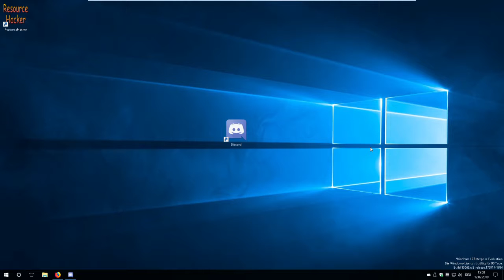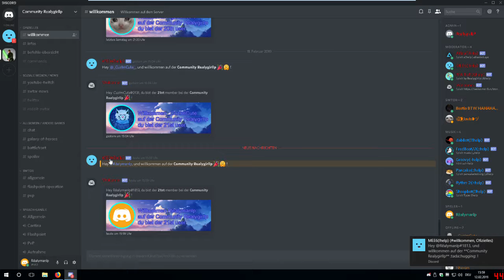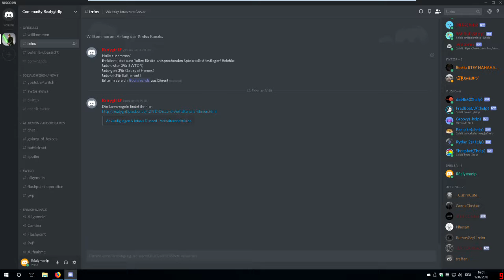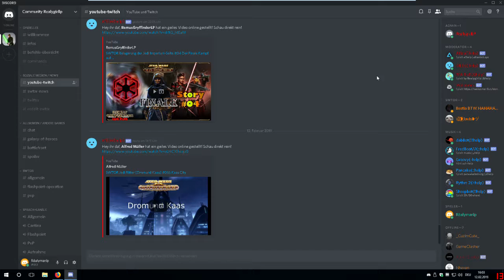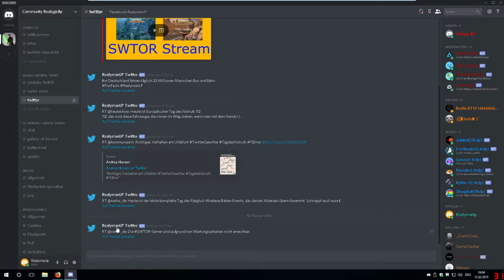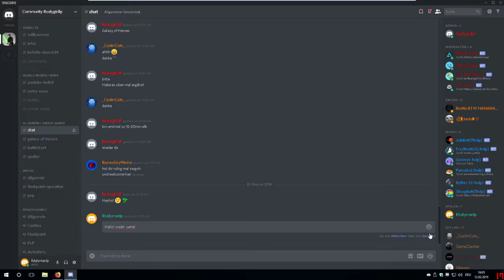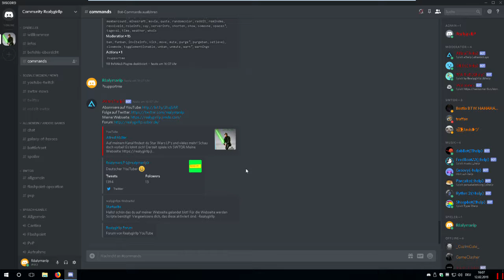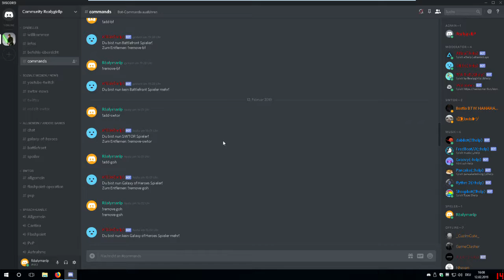Mein Discord Server | Vorstellung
!!! WICHTIGE IMFORMATIONEN !!!

Charaktername: Realygirllp

Fraktion: Republik

Außerdem erhälst du zum Anfang Das Starthilfe-Paket mit folgenden Gegenständen:
- 1 Schnellreise-Pass
- 5 geringe EP-Schübe
- 1 Inventarmodul

- 1 Farben vereinheitlichen
- 1 Charaktertitel anzeigen
- 1 Crew Fähigkeiten Slot
- 7 Tage gratis Abo